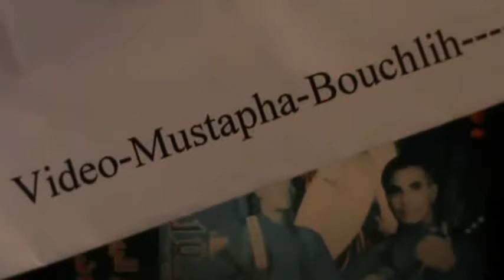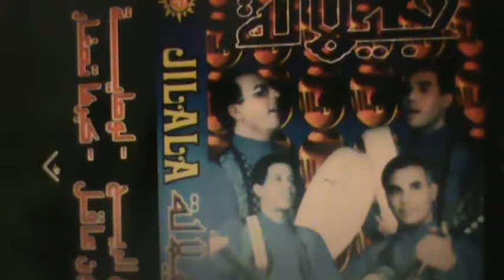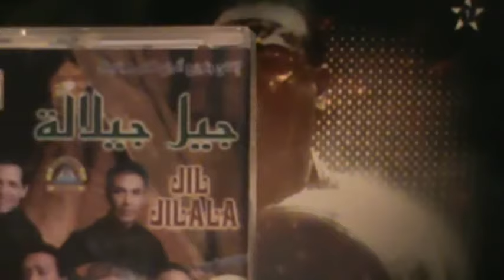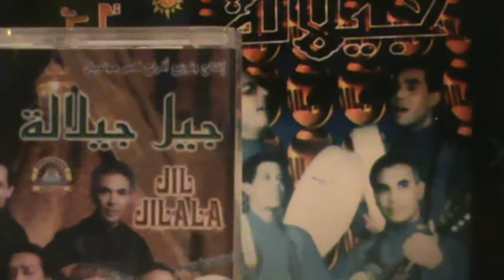Jil jilala - Nabiyina Taha video mustapha Bouchlih - جيل جيلالة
Chaine Youtube : Jil Jilala Official Youtube Channel